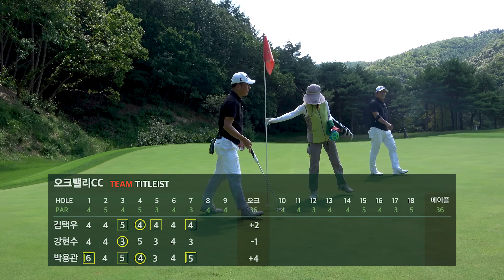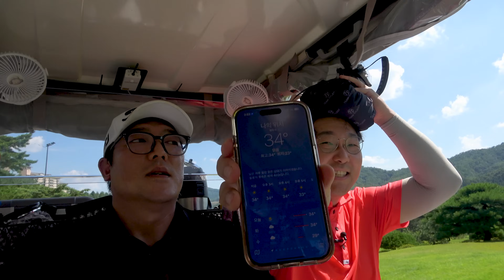와 진짜 이분들한테는 GG쳤습니다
골프 실력과 매너 그리고 유머?를 겸비한
팀 타이틀리스트 형님들과 체감온도 40도가 넘는 한 여름에
오크밸리CC 백티에서 우열을 가려 보았습니다.